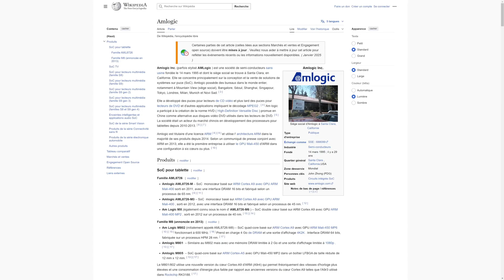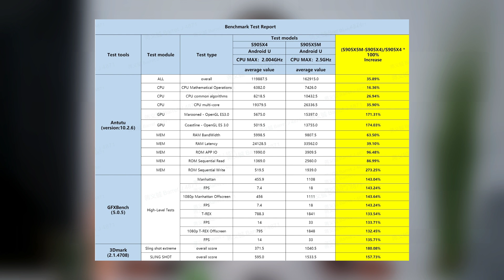Amlogic S905X5 : de l'IA et Plus de Puissance pour Box TV et Dongles !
Amlogic s'apprête à lancer trois nouveaux SoC : S905X5, S905X5M et S905Y5. Ces puces pourraient équiper les prochaines box TV, clés HDMI, dongles TV et nano-ordinateurs. Quelles sont les améliorations par rapport aux modèles précédents ? Quelle puissance attendre ? 🔥

Dans cette vidéo, je décrypte les caractéristiques techniques, les différences entre ces trois processeurs et ce qu'ils pourraient changer pour les amateurs de streaming sur TV. 🎮📡

📌 Me suivre :

📌 Les infos et liens utiles:

📌Quelques tutos, tests et dossiers:

📌 Sommaire de la vidéo :

➡️ 00:00 Intro
➡️ 01:45 Amlogic S905X5
➡️ 05:18 Amlogic S905X5M
➡️ 07:30 Amlogic S905Y5

Kulture ChroniK